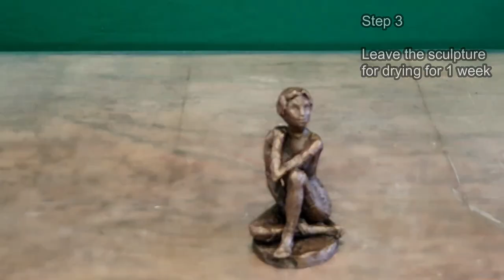How to color ceramic sculpture into bright bronze shade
Alexander Cherkov's original sculpture toning method for coloring ceramic sculptures after firing.
This video illustrates how to color ceramic sculpture to get a bright bronze look using Ceramic Sculpture Coloring Kit.

With love,
Cherkov family